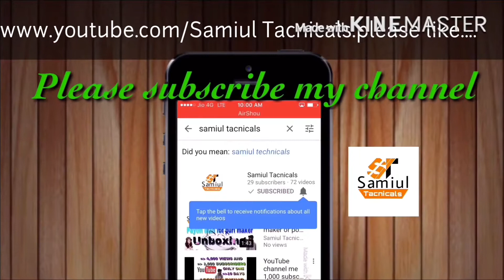Chota baccha samajha kar panga mat lena comedy video.छोटा बच्चा समझ कर पन्गा मत लेना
Real my life very very funny videos.